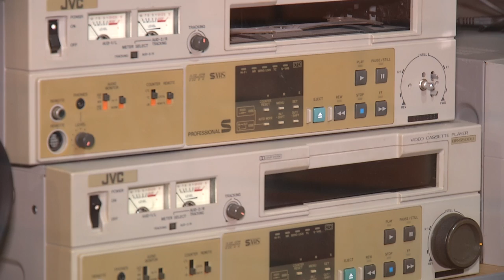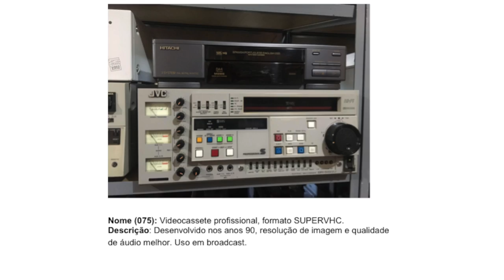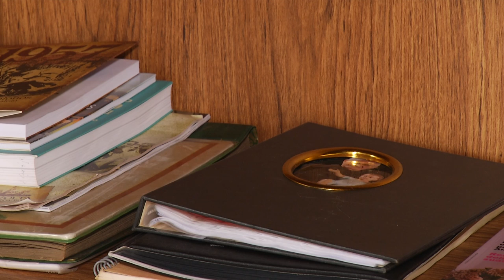100 anos do Rádio no Brasil: O museu da comunicação da Rede Celinauta (Ep. 05)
Série de Reportagens: Na quinta e última reportagem da série sobre os cem anos do Rádio no Brasil, vamos conhecer o museu que foi montado nas dependências da Rede Celinauta, com equipamentos que fizeram parte da nossa história.